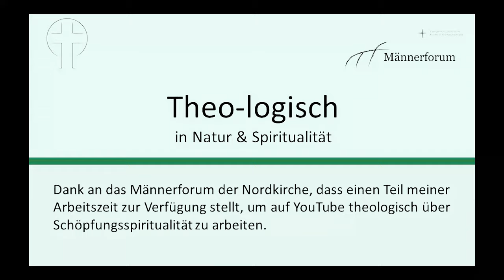Powerfrau "Marascha Heisig" - Highlights aus dem Interview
Dr. Marascha Daniela Heisig ist promovierte Psychologin, Visionssucheleiterin, Ritualbegleiterin, Therapeutin, Supervisorin, Beraterin, Autorin von sieben Büchern,. und ein toller Mensch, der Sensibilität und Energie vereint. Ich war bei ihr zu Besuch und habe sie zu den Themen Mann-Fra-Geschlechtlichkeit, Gemeinschaft, Spiritualität usw. interviewt.
In diesem Video gibt es die Highlights als eine Art Zusammenfassung.

Links zum Video und meiner Ausrüstung

Alle Einnahmen, die hierdurch entstehen könnten, werden an gemeinnützige Organisationen gespendet.

Du kannst uns auch auf Facebook folgen. Alle YouTube Video werden auch dort veröffentlicht. Du findest uns hier:

Ich bin Theo-logisch unterwegs im Bereich Natur und Spiritualität und will mit den Videos auf diesem Kanal mein Draußensein und meine Gedanken mit dir teilen. Da ab und zu Label von den Klamotten, die ich trage, zu sehen sind, ist dies lt. neuen Bestimmungen als Dauerwerbesendung anzusehen. Weißt jetzt Bescheid.

Gott* und die Welt entdecken. Im Dialog mit unserer Natur. Das teilen wir hier.
Ich bin tatsächlich Theologe, und Wildnispädagoge und arbeite in der evangelischen Kirche. Wenn ich mit meinem Hund Rocky unterwegs bin, entdecke ich ganz viel Neues über Gott* und die Welt.

Eine Erklärung zum Wort Gott*: Für Gott* gibt es soooo viele Bilder und Begriffe. Vater, Mutter, Christus, Göttin, das Göttliche, das große Ganze. Wenn ich dieses Wort benutze, dann halte ich auf keinen Fall meine Sichtweise für besser als deine. Für mich ist Gott* sowohl in allem Lebendigen als auch ein persönliches Gegenüber.